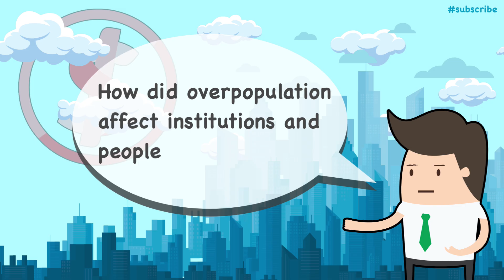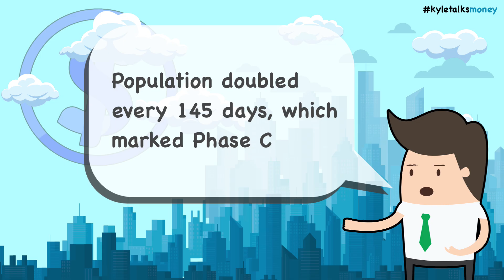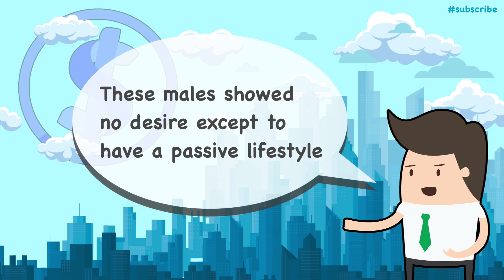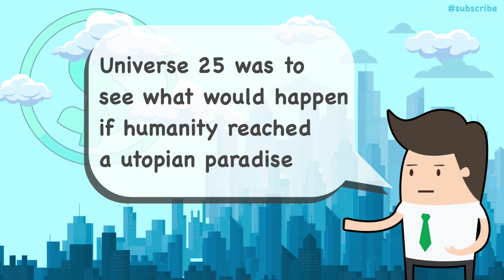The Doomed Mice Utopia Of Universe 25 (Explained)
Universe 25 was an experiment conducted by John Calhoun to study the effects of a colony of mice within a perfect inhabitable scenario in order to mimic the ideal stage of human society. However, things went terribly wrong. He coined the term "Behavioral Sink" as a result of the experiment. The mice engaged in hierarchical behavior and even some practicing cannibalism even though there was plenty of food. In this video, we explore the famous Universe 25 experiment and what it means for the future of mankind.